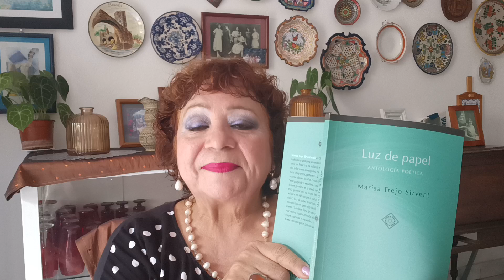Marisa Trejo Sirvent en el Festival Int "Este minuto único y eterno " 2024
Marisa Trejo Sirvent en el Festival Internacional "Este minuto único y eterno"' 2024 realizado del 12 al 15 de agosto de 2024, en Homenaje a Juan Bañuelos, en ocasión del cuarenta aniversario de haber obtenido el premio Chiapas, organizado por el Círculo Internacional de Escritores "Letras del mundo", la Cátedra Internacional "Rosario Castellanos", el Centro de Investigaciones Culturales y Artísticas de Chiapas y la Editorial "Viento al hombro" en modalidad virtual, desde Chiapas, México. La frase "Este minuto único y eterno" está tomado de un poema de Rosario Castellanos en reconocimiento permanente a su obra literaria. Cada año se realiza un homenaje a diversos autores latinoamericanos y en esta ocasión se hace un reconocimiento al dedicarlo al poeta chiapaneco Juan Bañuelos, en el 40 aniversario de la fecha en que recibió el Premio Chiapas.

SEMBLANZA
Marisa Trejo Sirvent (Tuxtla Gutiérrez, Chiapas, México, 1956). Escribe poesía, cuento, ensayo, crítica literaria y artículo periodístico. Ha obtenido varios premios y reconocimientos literarios en México y en España. Es autora de una centena de artículos en revistas literarias, educativas y culturales del ámbito nacional e internacional. Ha participado en congresos nacionales e internacionales de literatura y educación.  Su poesía ha sido traducida al francés e incluida en veinte antologías, doce de ellas internacionales. Jurado en certámenes nacionales e internacionales de poesía. Creadora con trayectoria del Sistema Estatal de Creadores (FOESCA en dos ocasiones, 1998 y 2001). Ha obtenido varios premios de poesía y narrativa a nivel nacional e internacional. Imparte cursos de literatura universal y latinoamericana, redacción, español y francés. Profesora titular de la UN.A.CH. Es Miembro Asociado de Prometo de Poesía (Madrid, España), Cónsul del Movimiento Poetas del Mundo, Miembro del Ateneo de Ciencias y Artes de Chiapas, Coordinadora del Proyecto Internacional Cultural Sur (en Chiapas), Miembro del Seminario de Cultura Mexicana y Representante Académica Institucional del SICELE (Sistema Internacional de Certificación del Español como lengua extranjera, Instituto Cervantes) (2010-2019).
Publicaciones literarias: Ha publicado ocho poemarios, cuatro libros de ensayos y diez libros académicos. Ha compilado también tres antologías poéticas. Entre sus libros se encuentran Una introducción a Sor Juana Inés de la Cruz (-Estudio sobre la vida y obra de Sor Juana, I.M.C., 2001), Chiapas biográfico  (Ensayos sobre escritores chiapanecos, S.E., 2006) y Páramo de Espejos. Vida y obra de José Gorostiza (Ensayo biográfico, Gob. del Estado de Tabasco, 2009 y 2010) . Sus obras literarias de poesía son: Rojo que mide el tiempo  (poemario 1991, Instituto Chiapaneco de Cultura), Jardín del paraíso (poemario, U.A.E.M., 2000), La señal de la noche. Libro colect.  (libro colectivo, UNAM, México, 2000), Dame mi soledad (antología poética, 2003), Cantigas escritas por el viento  (poemario, 2010, Editorial Viento al hombro), La hora en que despertamos juntos (poemario, El Taller del Poeta, Galicia, 2013), Tiempo de cantos (poemario, El Taller del Poeta, Galicia, 2014), Canciones del mar y la luna (poemario, Puerto Rico, 2019), Luz de papel  (poemario, CONECULTA/UNACH, 2022). Ha coordinado el libro Palabra y permanencia (Ensayos sobre Rosario Castellanos, Jaime Sabines y Octavio Paz (UNACH, Ha participado en festivales nacionales internacionales de poesía en Cuba, Chile, Guatemala, El Salvador, España, Colombia, Francia, Puerto Rico y México. Coordinó el libro digital Palabra y permanencia, ensayos literarios sobre Rosario Castellanos, Octavio Paz y Jaime Sabines (2015, Pontevedra, España, coedición de la Facultad de Lenguas y El Taller del Poeta y 2019, UN.A.CH.). Es autora de tres libros de ensayos: Páramo de Espejos. Vida y obra de José Gorostiza (Gob. del Estado de Tabasco, 2009 y reimpreso en 2010), Una introducción a Sor Juana Inés de la Cruz (I.M.C., 2001), Chiapas biográfico. Ensayos sobre literatura chiapaneca (S.E., 2006). Es coautora del libro Artesanos y Artífices de Chiapas (CONACULTA), Destino Chiapas (Gobierno del Estado de Chiapas) y Akio Hanafuji (2014). Sus cuentos han sido incluidos en la Antología del Cuento en Chiapas y en “El cuento en Chiapas”, antología crítica del escritor Alejandro Aldana Sellschopp (2017).  Su poesía ha sido traducida al francés, portugués, checo e italiano.